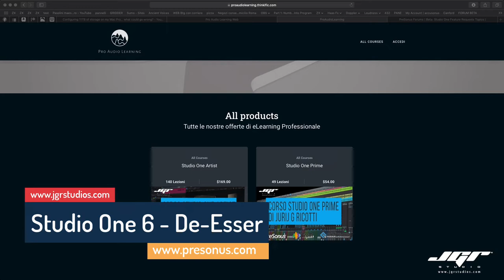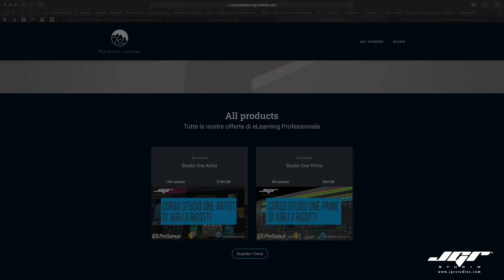Studio One 6 Nuovo Plugin De Esser Tutorial ITA